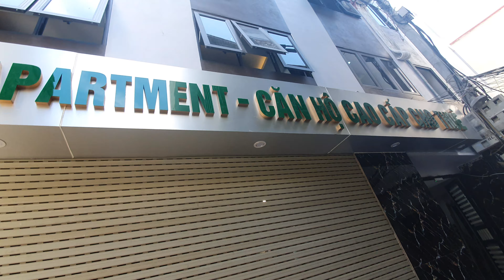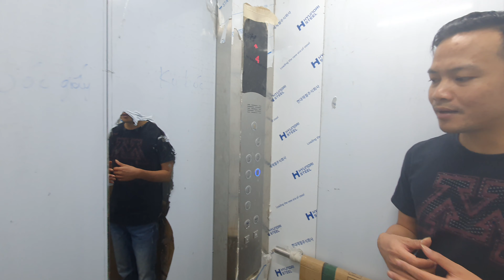BÁN TÒA PHÒNG TRỌ CAO CẤP GREEN APARTMENT TẠI CẦU DIỄN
BÁN TÒA NHÀ CĂN HỘ DỊCH VỤ 136 CẦU DIỄN, 148M2  X 7TẦNG, MT 10M, NGÕ RỘNG 2M, Ô TÔ 7 CHỖ CÁCH  NHÀ100M, THÔNG TỨ TUNG, HƯỚNG ĐÔNG BẮC, 40P FULL ĐỒ, CHO THUÊ ĐẠT HƠN 170TR 1 THÁNG
CAM KẾT THUÊ LẠI 120TR.
CHÍNH SÁCH BÁN HÀNG CHỈ CÓ Ở HỆ THỐNG CHUNG CƯ MINI XANH - GREEN APARTMENT:
1. Lợi nhuận cho thuê 12%/1 năm nếu tự quản lý cho thuê lẻ từng phòng, sau 8 năm 4 tháng x2 tài sản.
2. Lấp kín phòng đạt giá 170tr/1 tháng mới bàn cho khách kể cả khách thuê hoặc mua.
3. Thuê lại cả tòa 115tr 1 tháng. Cam kết = hd thuê công chứng cùng với hd mua và trừ luôn vào tiền mua, nếu bên nào phá vỡ trc hạn hd thuê bên thuê sẵn sàng đền tiền 2-5 tỷ.
4. Cam kết nếu ko cho Hệ THỐNG CHUNG CƯ MINI XANH thuê buôn thì sẽ đào tạo miễn phí khách hàng mua có thể tự quản lý lấp phòng tòa nhà trong 1-3 tháng, Nếu vẫn ko tự vận hành dc cam kết cử người có chuyên môn của công ty làm quản lý lấp phòng cho chủ nhà trả lương 3tr tiền thu dịch vụ thừa trả mức lương này.
4. Cam kết tất cả các thiết bị nội thất  có vấn đề hoặc hỏng sửa hoặc đổi mới trong 1 tháng, liên quan đến thấm dột 3 tháng, đến kết cấu xây dựng 6 tháng đều được bảo hành miễn phí.
SẢN PHẨM PHÙ HỢP VỚI:
1. Hộ gia đình trẻ thay vì vay 1 đống tiền mua nhà ở hết - tiêu sản thì mua nhà ở miễn phí vừa có dòng tiền cho 10-12%/ 1 năm để trả cả gốc lẫn lãi ngân hàng
2. Dành cho đầu tư Thông minh và muốn an toàn tối đa. Đừng ném tiền vào những dự án nghỉ dưỡng, biệt thự biển sổ chỉ 50 năm và cam kết dòng tiền 8-10% vì đó vẫn là tiền của bạn trả cho bạn thôi, hay những dự án mạo hiểm như Phú Quốc Vân Đồn...lướt sóng ko giỏi rất dễ bị sóng đánh " tụt quần" Để tiền vào nhà có dòng tiền sổ đỏ trao tay, tiền tươi thóc thật nhận ngay tiền cho thuê dc 150tr hàng tháng, chưa kể tiền giá nhà đất còn tăng lên= lãi kép.
3. Những nhà đầu tư chỉ chăm chăm vào giá nhà đất lên, hay mua nhà mặt phố chỉ cho thuê dc trung bình 3%/1 năm, Chỉ cần bạn chọn nhầm vị trí, thời điểm mua vào đúng giai đoạn thị trường lao dốc, bạn sẽ phải trả giá rất đắt và thua lỗ rất lớn. Nhưng nếu bạn bds có dòng tiền cho thuê 12%/1 năm bạn vẫn ung dung thu tiền hàng tháng. Chỉ cần hơn 8,4 năm sau tính riêng tiền cho thuê bạn đã X2 tài sản, chưa kể lãi giá nhà đất lên khi thị trường hồi sóng.
4. Những người có tiền nhàn rỗi muốn có chỗ cất tiền an toàn thay vì gửi ngân hàng, ném ngay vào đây, sổ đỏ cất két, ko sợ mất tài khoản qua đêm, thay vì nhận lãi 6-7%/1 năm thì nhận dòng tiền cho thuê 12%/ 1 năm, chưa kể giá nhà đất còn tăng theo từng năm.
Lh chính chủ: 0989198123 Mr Bắc Đại Bàng mời môi giới hợp tác.